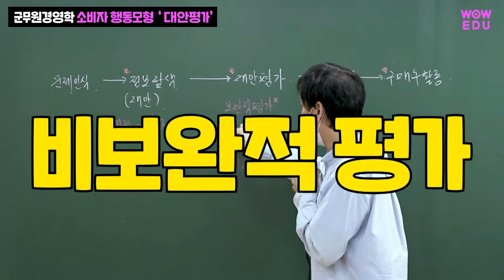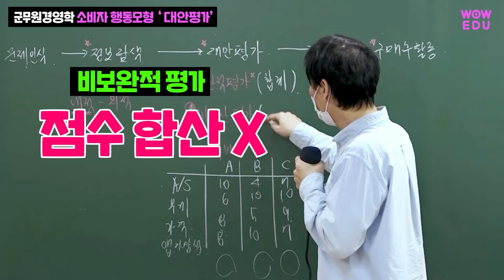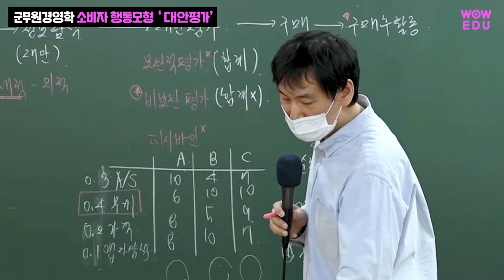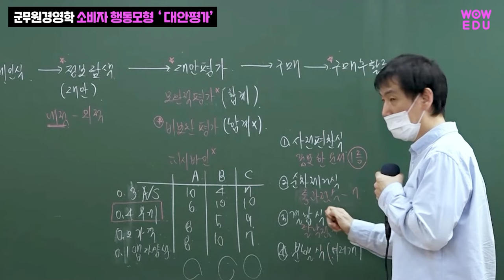와우병법 군무원경영학 소비자행동모형 - 와우에듀 이현재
군무원경영학에서 소비자행동모형 중
세번째 단계 대안평가는
이렇게 시험에 나옵니다!
보완적평가?
비보완적평가?
피시바인모형?
비보완적평가만 정확하게 공부하세요!

시험에 나오는 것만 쏙쏙 쉽게 이해시켜드립니다 :)
군무원경영학은 와우병법으로!